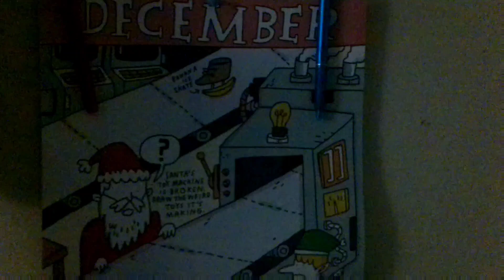Wetfood Revolution (WARNING! LOUD AND SHAKY!)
Wetfood Revolution